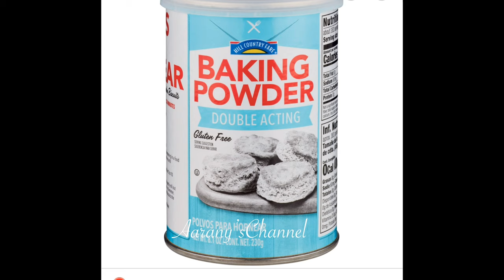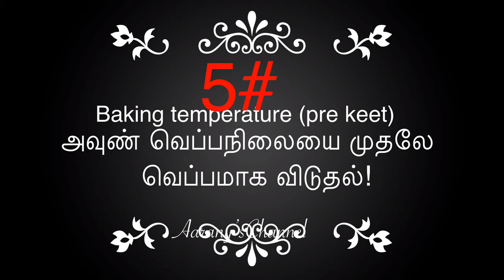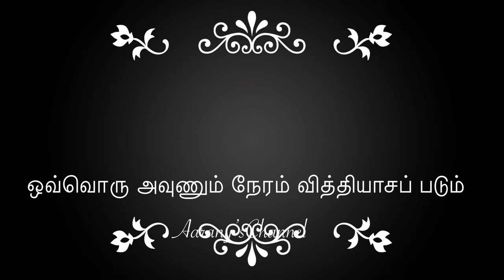Simply basic 10 cake tips #10 கேக் டிப்ஸ் #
Hai friends